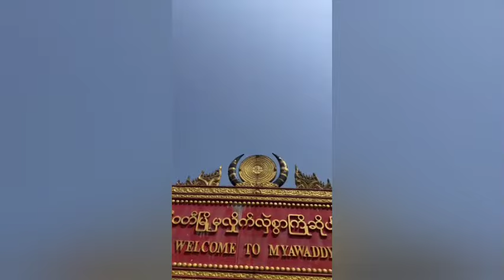February 12, 2024